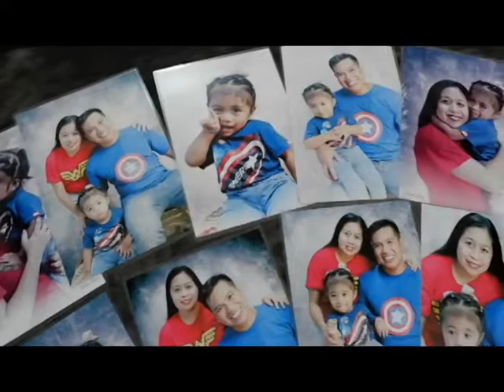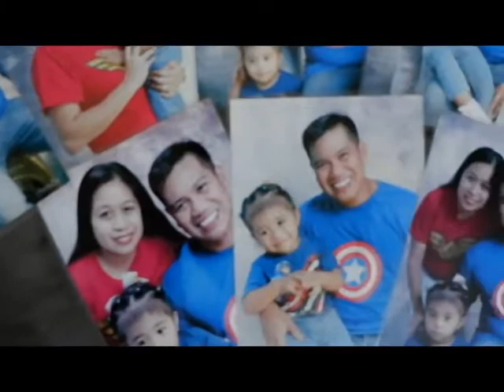Alemania Family | Studio Shoot | Kleek Box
“The family is one of nature’s masterpieces.” —George Santayana